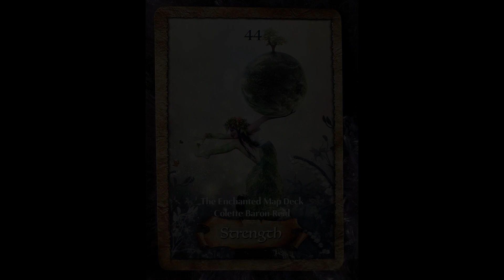Escape Moments Meditation 3 w/Babas' Essence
Escape and meditate within todays PHOTO and take a few mins to receive the healing Essence of Sai Baba of Shirdhi. Each week we post a new photo from Nivedita's portfolio. Allow your eyes to surrender and explore the photo with curiosity. Some part of the photo will draw you in. Be present and listen. As you gaze upon the photo, different colors, shades, patterns, textures and reflections will reveal messages and healing meant just for you.
I open the channel by chanting Sai Sai Sai 3x. Then guide you into your escape within the photo!
The photos are taken by Nivedita Shivaram. She is a healer and Beloved Devotee of Shirdhi Sai Baba.
Clear Vibe is devoted to help you remember the multidimensional masterpiece that you are, you just may have forgotten.